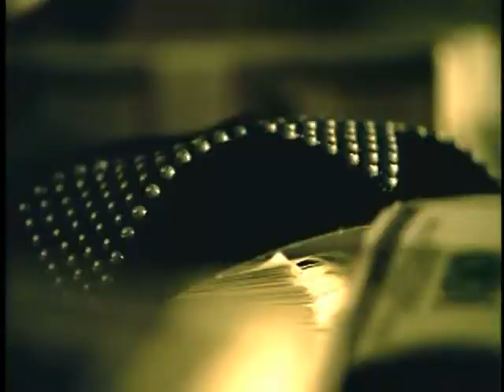No Hay Manera | Akwid | Excelente Calidad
Akwid con el video no hay manera en calidad dvd la mejor que hemos encontrado.